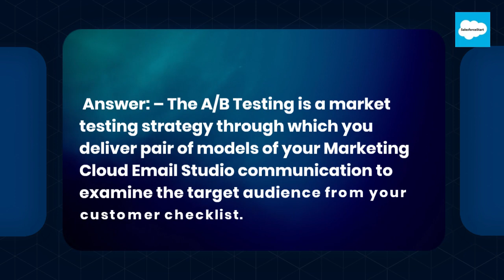11 Explain AB Testing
Salesforce Latest scenario-based  Interview  Questions :
Explain AB Testing